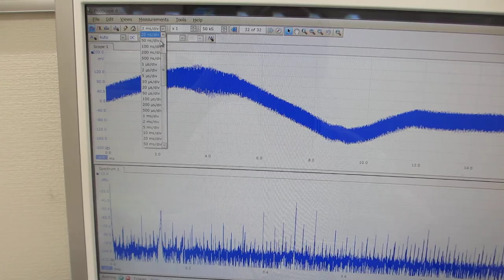‹樹脂容器›を利用した超音波制御技術（超音波システム研究所）